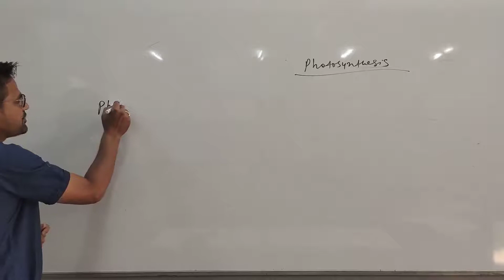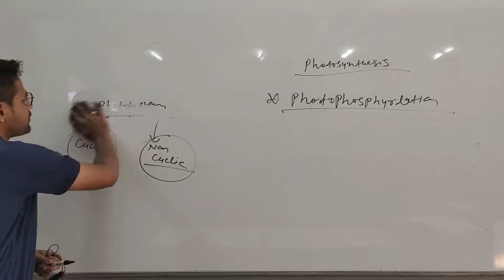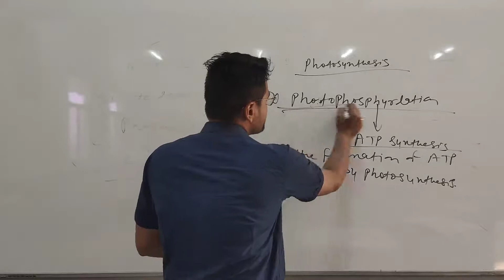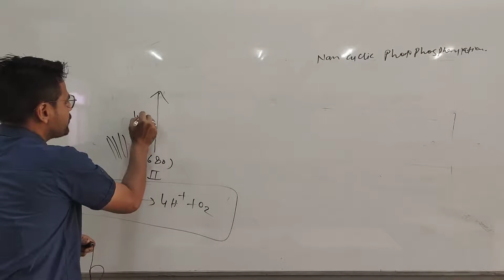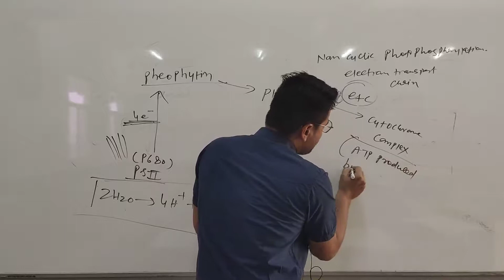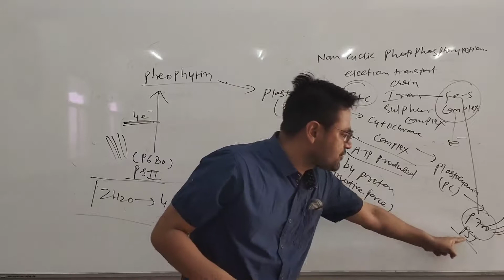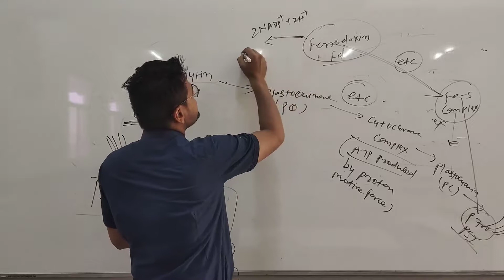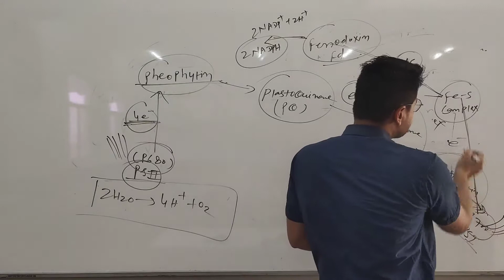Photosynthesis part 7 by Dr. Navneet Swami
Qualification: MSc. MPhil, Ph.D Chemistry
Experience: Teaching and Research-16 Years

Faculties  :-
Dr Navneet Swami,
Radhika Lohiya,
Anil Nayak,
Manoj Swami,
Chandra Prakash,
Siddharth Anand,
Hanuman Mal Sharma,
Pooja Sharma,
Jyoti Pareek,
Gaurav Joshi,
Kishor Darji,
Manisha Chotiya,
Tirupati Rakshak,
Pradeep Dubey,
Vrituka Nagpuriya